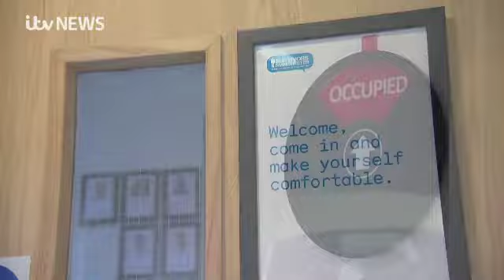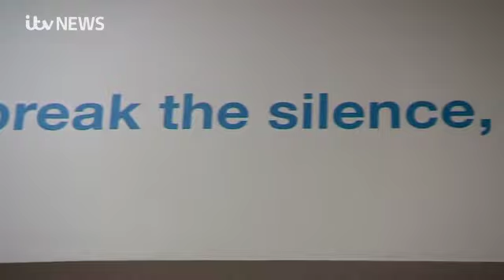ITV News: Victims Minister Wendy Morton MP visits Survivors Manchester